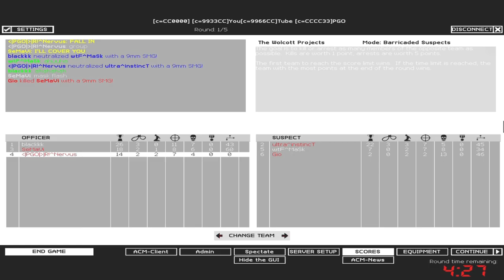SWAT4 - «|PGÖ|» & KATANE| & WestCoast| vs wtF^The_MaSk & Giocatore & prodigY - [12/05/20]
✘ Team:
• «|PGÖ|»|R!^Nervus ► «|PGÖ|»|RaPaTo_PL
• blackkk ► KATANE|blackkk
• SeMaVi ► WestCoast|SeMaVi

✘ Team:
• wtF^The_MaSk
• Gio ► Giocatore
• ultra^instincT ► prodigY

✘ Rules:
✔ 3vs3

✘ Total Score:
• «|PGÖ|»|R!^Nervus / KATANE|blackkk / WestCoast|SeMaVi = 274
• wtF^The_MaSk / Giocatore / prodigY = 238